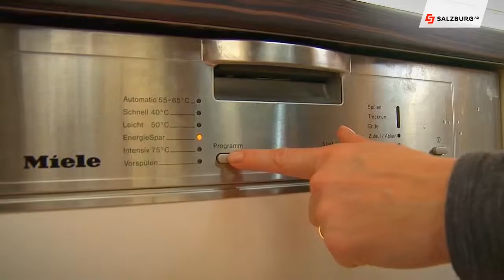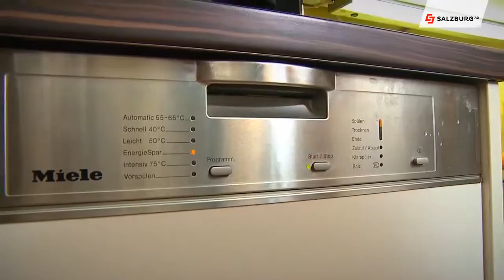Energiespartipps für die Küche HD Salzburg AG TV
Auch in der Küche kann man viel Energie einsparen. Wie das zeigt uns die Salzburg AG Energiespar Familie.